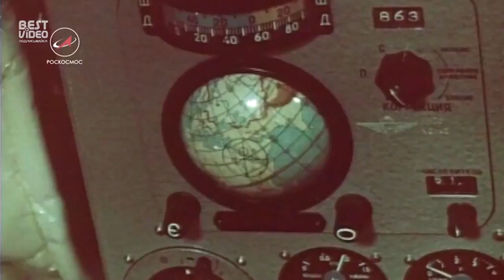Полёт «Чайки» К юбилею Валентины Терешковой